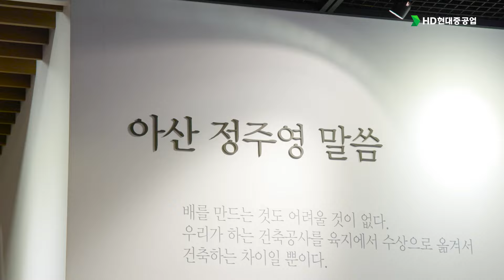특수한 가족의 특수한 하루[ft.정조대왕함&충남함]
HD현대중공업이 11월 특별한 행사를 진행했습니다.
직원 가족 및 해군 장병 가족 초청 행사인데요.

이날 행사에는 HD현대중공업이 건조한 우리나라 해군의 차세대 이지스함 정조대왕함과 최신예 호위함 충남함의 해군 승조원과 가족들, 그리고 함정을 건조하는 특수선사업부 직원과 가족들 총 270여명이 참여했습니다.
그 특별했던 현장을 소개합니다.

00:00 인트로
00:10 서부구장
00:53 문화관
01:23 아산기념전시실
01:57 야드투어
02:05 영빈관
03:06 선상견학 정조대왕함
04:31 선상견학 충남함
04:56 경영본관 식당